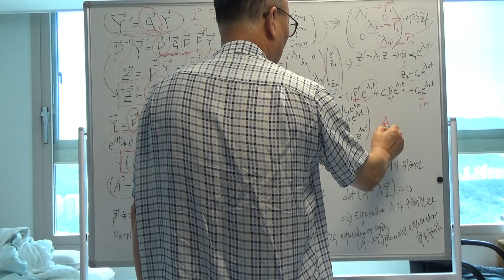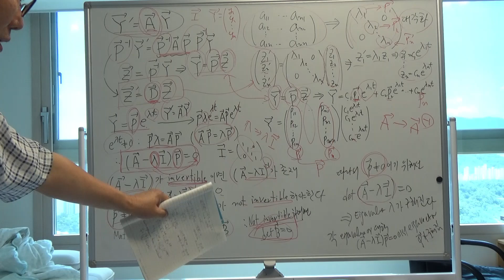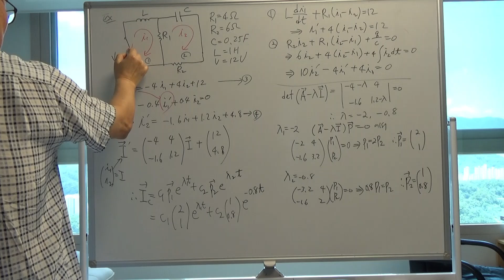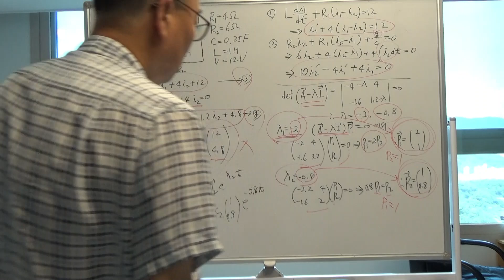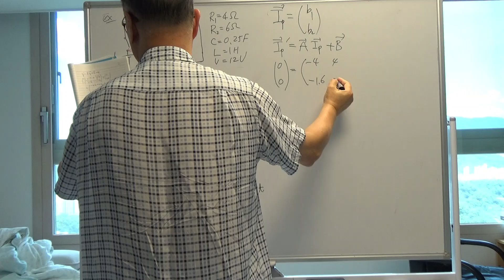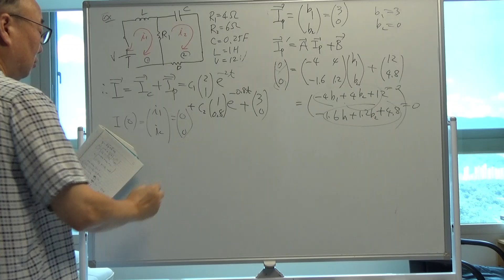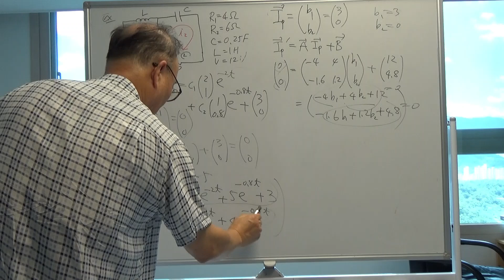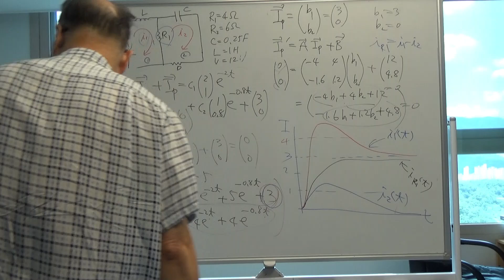미분방정식(16강, 고유치 문제)